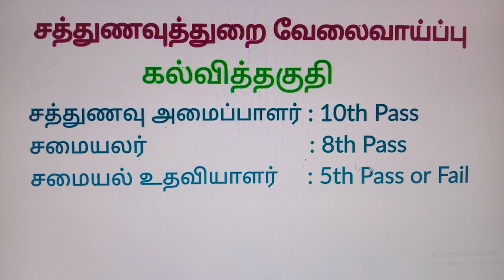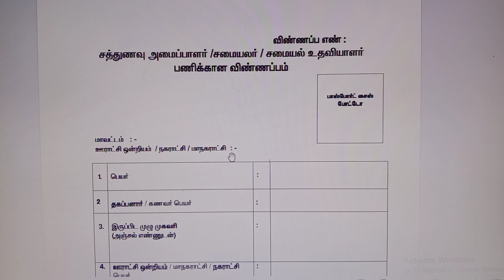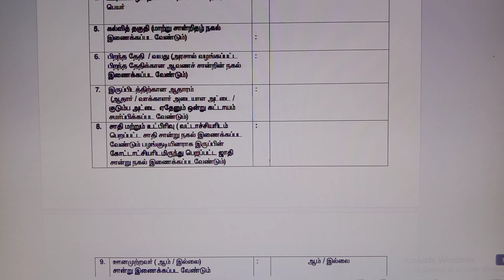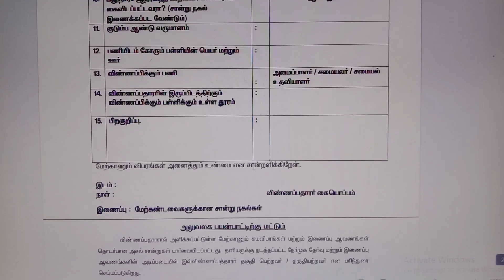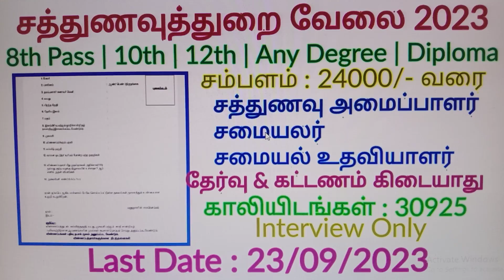சத்துணவுத்துறை வேலை 2023 | Sathunavu Jobs 2022 in Tamilnadu | No Exam Permanent Government Jobs 2023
சத்துணவு துறை வேலை 2022 | Sathunavu Jobs 2022 in Tamilnadu | Job vacancy 2022 | Government Jobs 2022